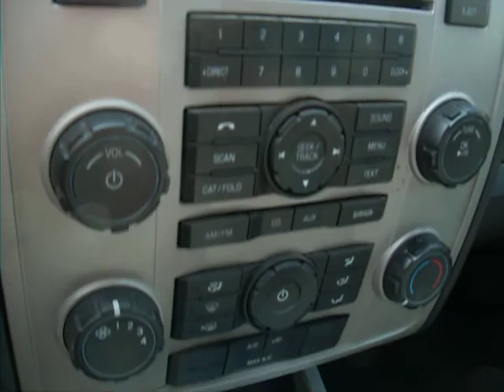2010 Ford Escape XLT